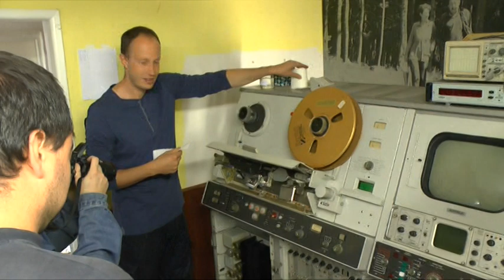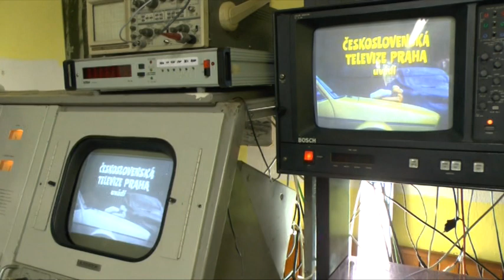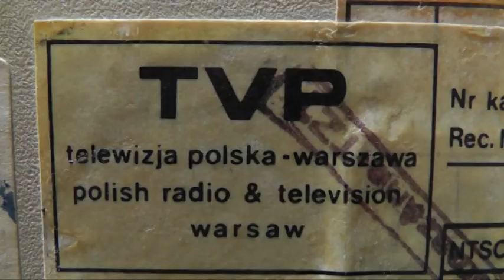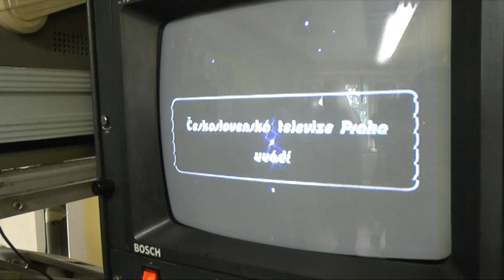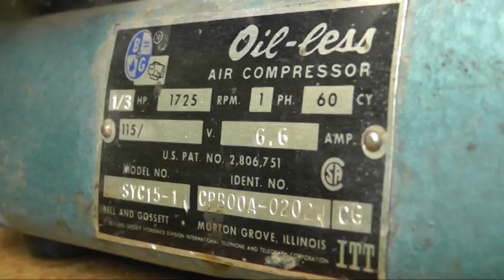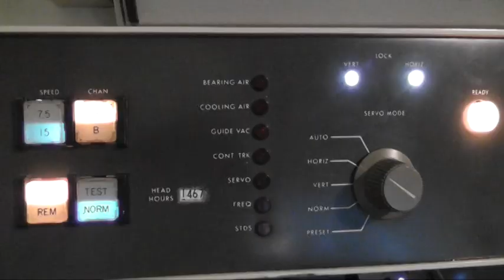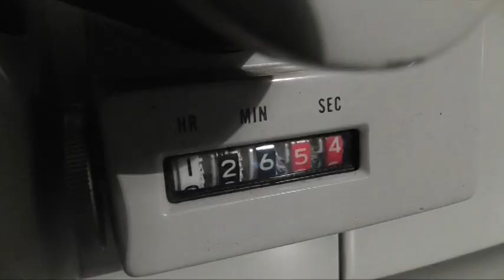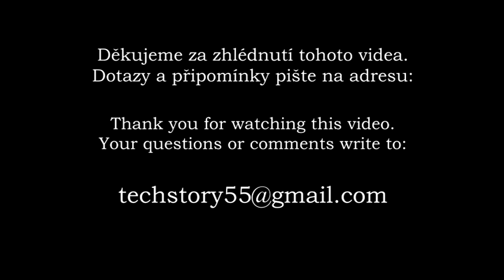Setkání příznivců televizní záznamové techniky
Setkání příznivců televizní záznamové techniky. Ukázka rekordéru Ampex VR-2000.